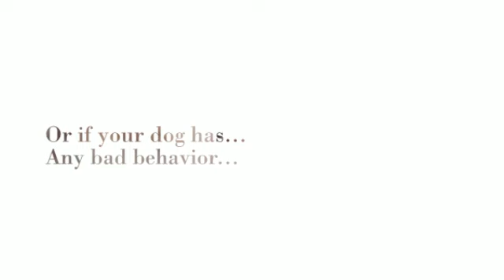Giant Schnauzer Temperament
Probably you need some Giant Schnauzer information if you want to train your dog appropriately. Well, it's obvious that if you want to educate your lovely dog then you must to know some things about it...

For example, do you know that the Giant Schnauzer is a dog with lots of energy? It needs to run and play and make lots of exercice to be calm and quiet. Or, you know, the Giant Schnauzer learns better if you praise it, not if you punish it.

Well, you need some  Giant Schnauzer information to train your dog, of course, but don't worry: you can find everything you need just right here.